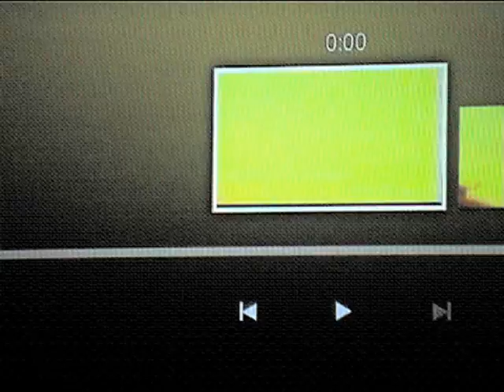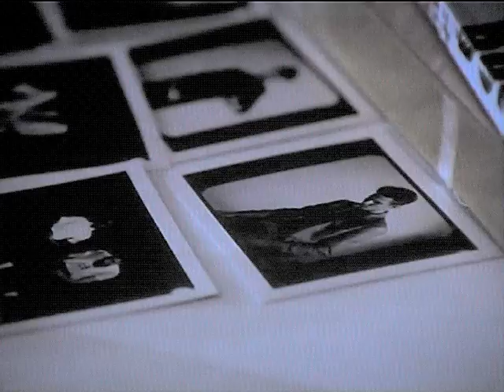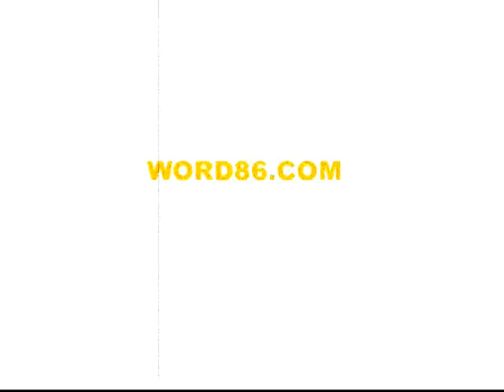STADIUMAGAZINE[C]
WORD86.COM
AL.W©